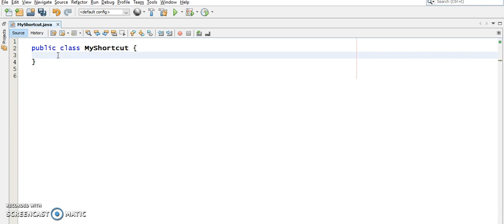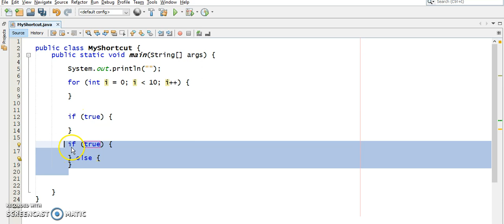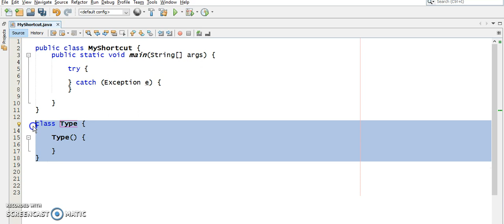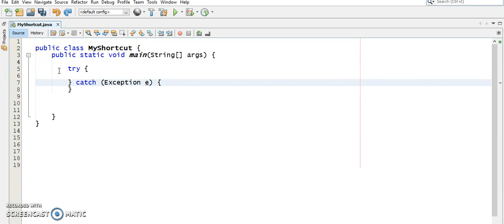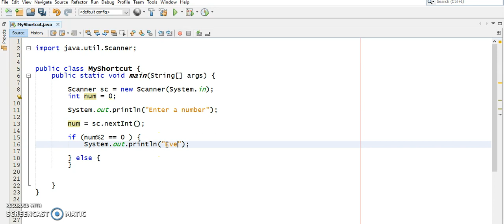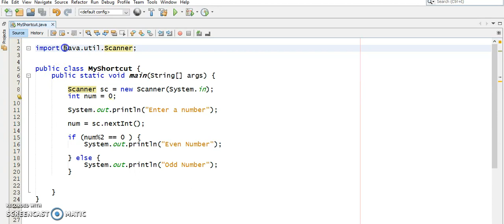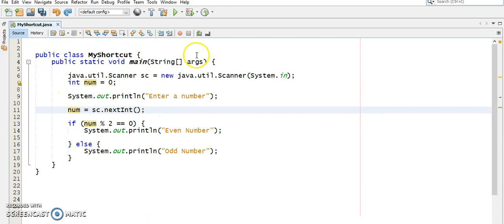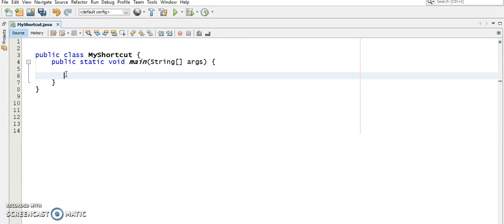Learn how to create your own Netbeans shortcuts - Hindi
Welcome to GagMansa...
We have many Netbeans shortcuts that help us in coding.
Learn frequently used Netbeans shortcuts and also learn how to create your own shortcut.

Find largest and smallest number in an array in java (with and without Array class) - Hindi